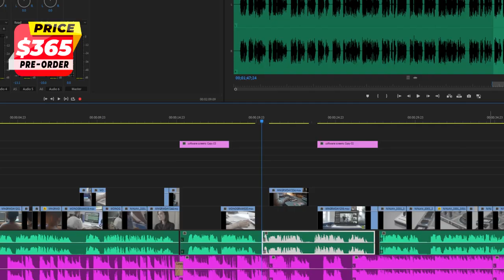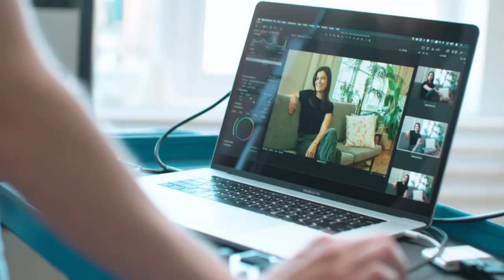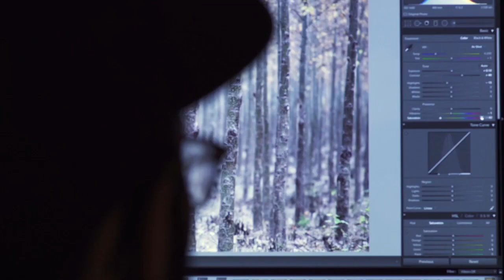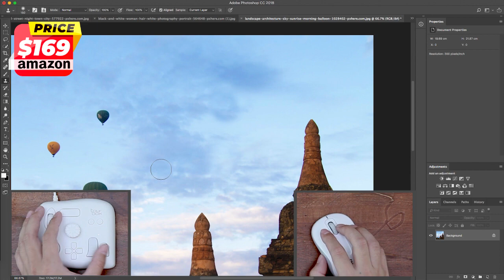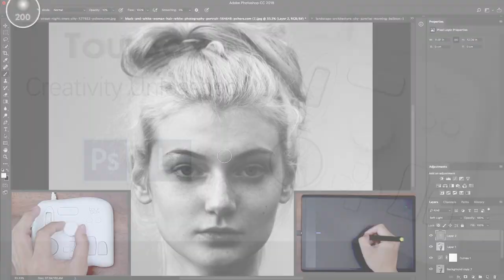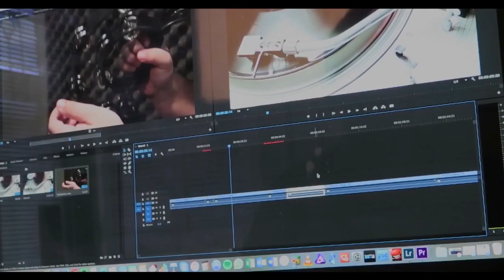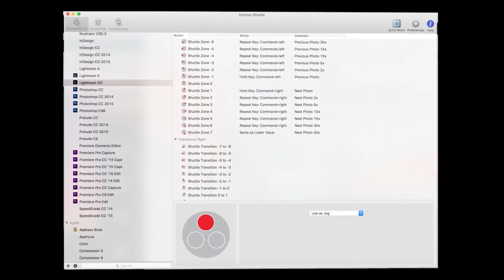Top 5 Expert Kit Controller for Photo & Video Editing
Top 5 expert kit controller that was created to help you edit photo and video more quickly.

0:00 Intro
0:06 Monogram
1:35 Palette Expert Kit
2:30 Loupedeck+
3:26 TourBox
4:43 Shuttle Pro v2

If you are the creator or owner of the footage and have reservations please notify us at comments or email and we will accommodate you.